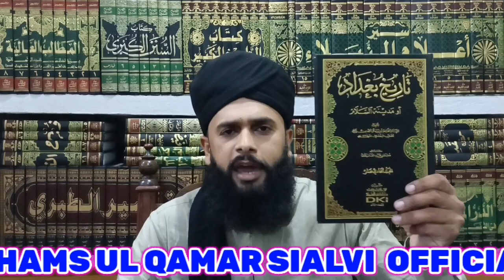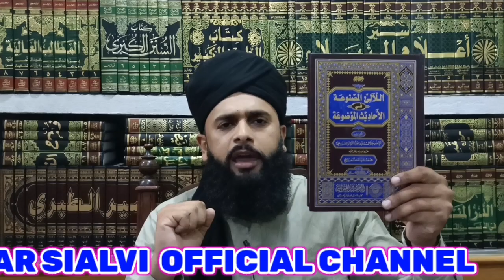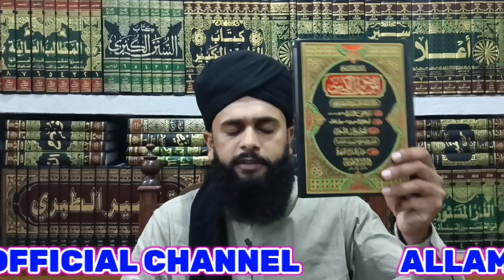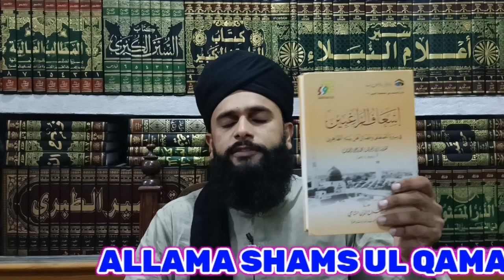Main Ilam Ka Shehar Hun Ali Iska Darwaza |Allama Ramzan Qamar Razvi | vs|Engineer Muhammad Ali Mirza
main ilam ka shehar hun ali iska darwaza,maain ilam ka shehar hun,mein ilam ka shehar ali eska darwaza he,main ilm ka shehar hun aur ali us ka darwaza hai,mai elm ka shehar ali darwaza hai,kya hazrat ali ra ilm kay shehar ka darwaza hain